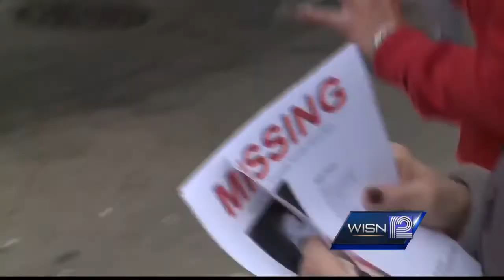Closing arguments begin Thursday in Zocco trial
Jury deliberattions in the child pornography trial of Kris Zocco could begin Thursday.